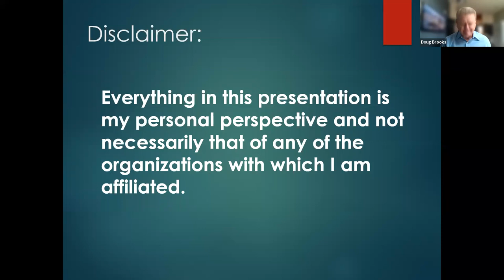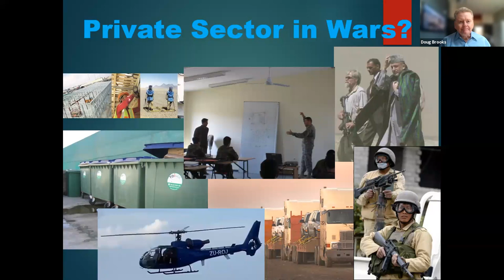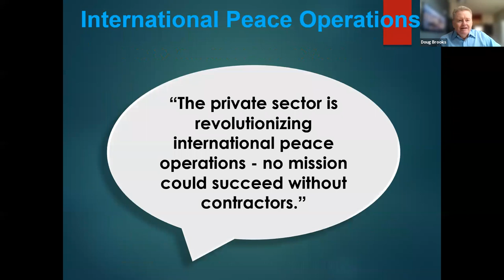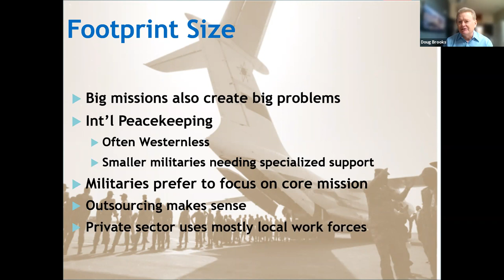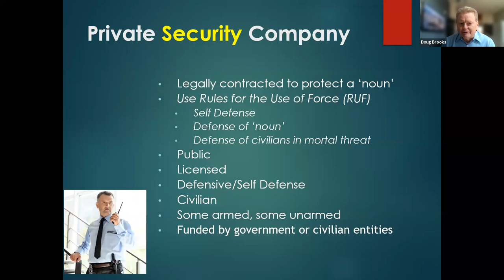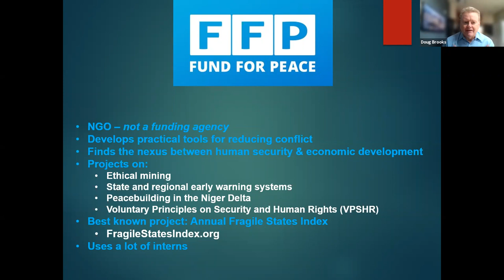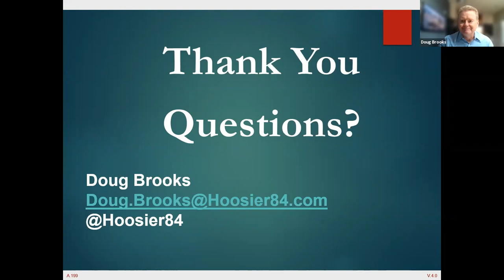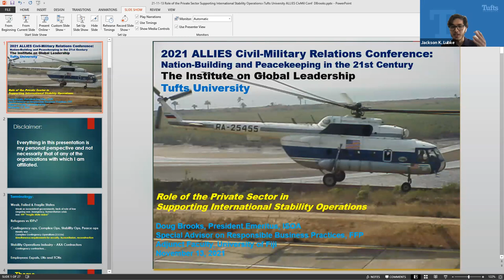Allies CMRC, Panel 1 Modern Humanitarian Efforts and Peacekeeping Operations